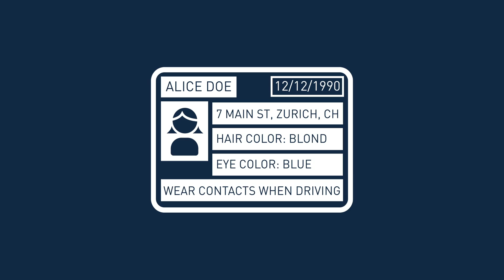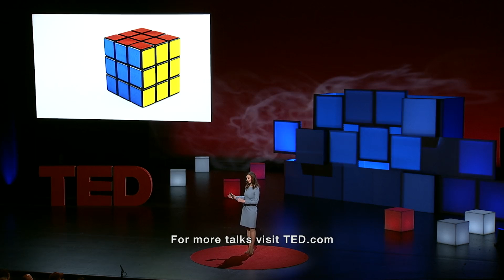Take back control of your personal data | Maria Dubovitskaya | TED Institute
Whether buying a bottle of wine, making an online purchase or going to a movie, most of us share far more information than is necessary: birthdates, credit card numbers, addresses. At a time when our personal information is at risk every day, cryptographer Dr. Maria Dubovitskaya is part of a team which has designed a system that shares only what’s absolutely necessary while closely guarding the rest.

TED@IBM was a TED-curated event showcasing speakers from across the IBM community. Examining social structures and sustainable approaches, TED@IBM explored the necessity of invention to build a better world.

Visual Credits
1:23 Photo: Nick Nguyen / Flickr / CC BY-SA 2.0
3:57 Photo: William Warby / Flickr / CC BY 2.0, adapted
4:13 Photo: Adapted from William Warby / Flickr / CC BY 2.0